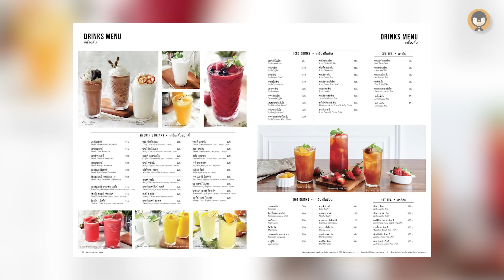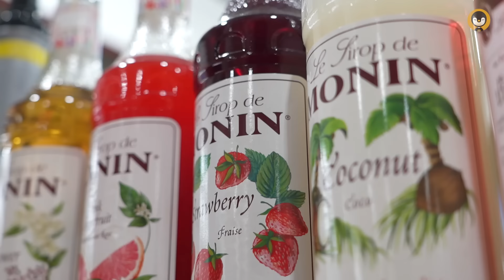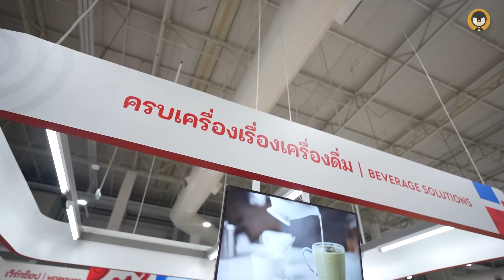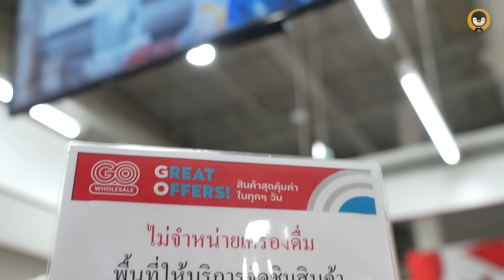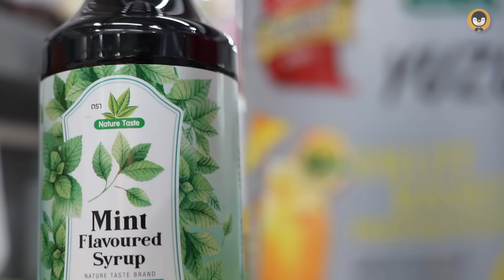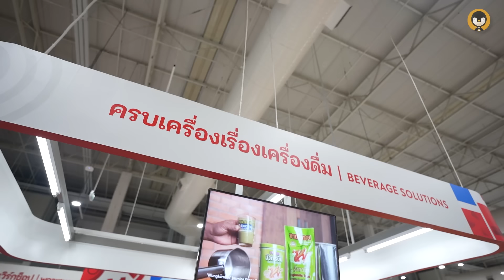ทำร้านอาหารอย่าขายแค่น้ำเปล่า !? | Torpenguin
เมนูเครื่องดื่มคือเมนูที่สามารถทำกำไรให้ร้านอาหารได้มากที่ดังนั้น
การขายแค่น้ำเปล่าอย่างเดียวอาจไม่ได้ทำกำไรให้เราได้มากนัก
ร้านอาหารจึงต้องมีเมนูเครื่องดื่มที่ไม่ใช่แค่น้ำเปล่าและน้ำอัดลม
เพื่อเป็นการเพิ่มทางเลือกให้กับลูกค้าและเป็นการเพิ่มโอกาสทำรายได้ให้มากขึ้น
แต่การคิดเมนูใหม่ ๆ ทดลองทำเมนูใหม่ ๆ ขึ้นมาก็ต้องเสียเงินเสียเวลา
ลองผิดลองถูกเองอีก แต่วันนี้ผมจะพาไป Beverage Solutions ที่ GO Wholesale
ซึ่งเขาจะช่วยเราคิดเมนูเครื่องดื่มใหม่ ๆ และเราสามารถลองชิมไซรัปได้ทุกยี่ห้อ ฟรีไม่มีค่าใช้จ่าย
ทำให้เราไม่ต้องเสียเงินซื้อทั้งขวดเพื่อไปทดลองเมนูเอง
สามารถไปลอง Beverage Solutions ได้ที่ GO Wholesale ทุกสาขา